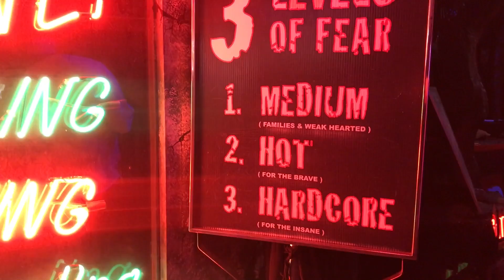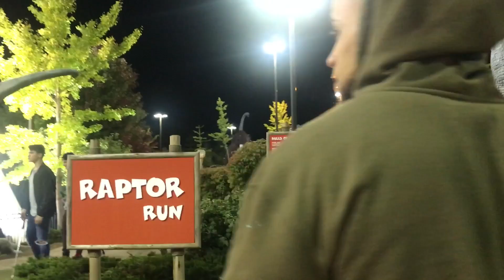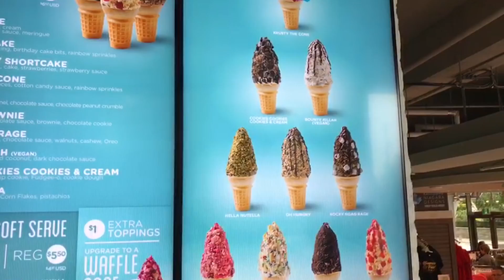J’AI DÉCOUVERT LE SHIN SEKAI !? LEZDADEL 001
Je pense bien que je vais zouker toutes les merveilles du monde..

Snapchat: Hulkiziii (Avec 3 i)